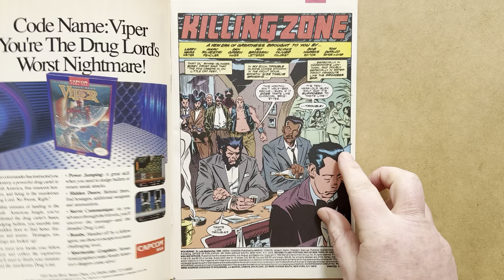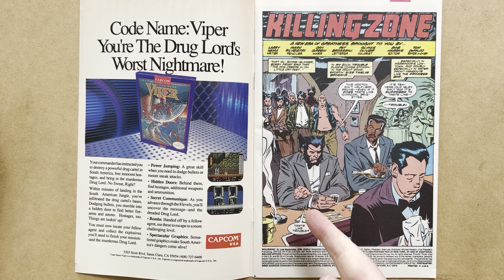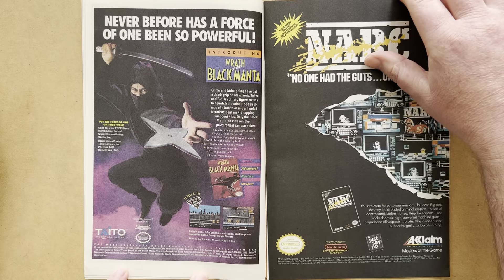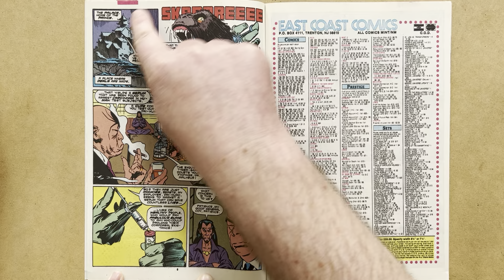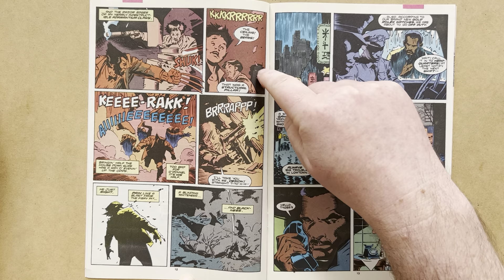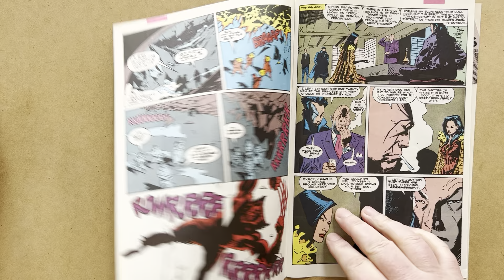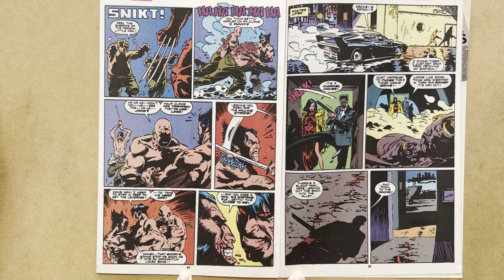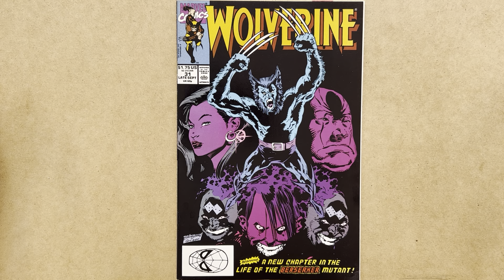Marc Silvestri’s FIRST Issue! Wolverine #31, With Larry Hama, Marvel Comics, 1990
Review of Wolverine 31, by Larry Hama and Marc Silvestri, with inks by Dan Green, Marvel Comics, 1990!
Cover by Marc Silvestri and Dan Green!

In this issue, Logan is in the Princess Bar in Madripoor when he's attacked by a gang of Yakuza!